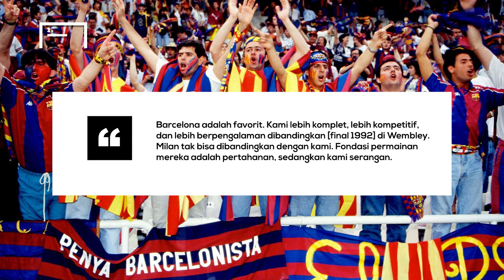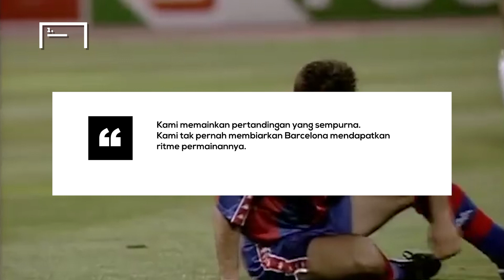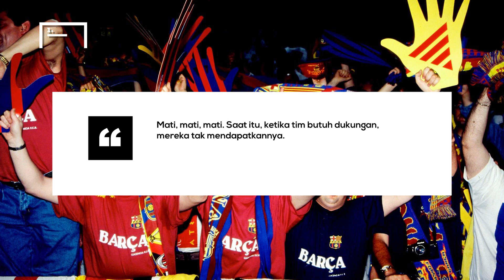Mengapa Gelar Juara UCL Tahun 1994 Jadi yang Terbaik Bagi AC Milan?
Pada tahun 1994, AC Milan berhasil meraih trofi Liga Champions kelima sepanjang sejarah. Disitu mereka mengalahkan tim sekelas FC Barcelona yang tengah berada pada masa jayanya. Kemenangan itu terasa semakin istimewa karena terdapat kisah unik yang melatarbelakanginya.